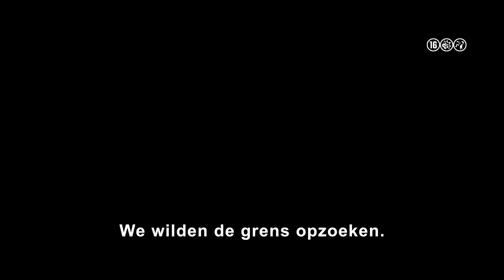Echo | Featurette: Time For A Queen | Disney+ NL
It’s time for a queen. 👑

Beleef alle 5 afleveringen van Marvel Studios’ Echo, te streamen vanaf 10 januari op DisneyPlus.